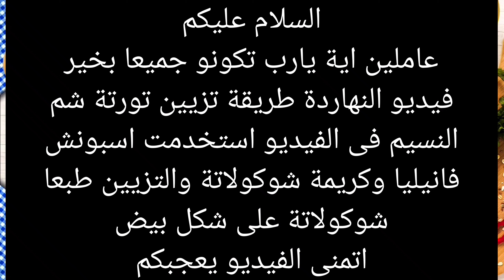Fête de pâques || تزيين تورتة شم النسيم كل شم نسيم وانتم طيبين 🥚🌅